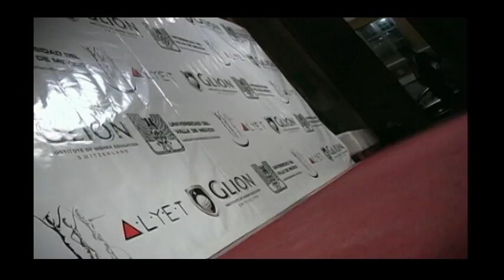Graduacion .com.mx Corregidor (Excelent VIDEO)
Graduación en Recinto Corregidor
Mostrando el ambiente, iluminación, servicios, calidad que ofrecemos.